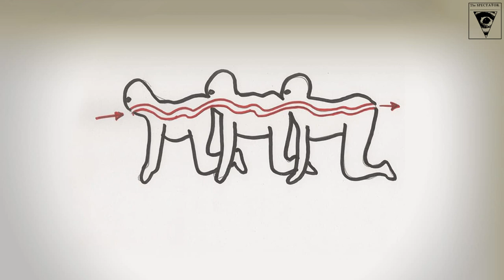The Human Centipede (2009) Commentary Track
This week on The Spectator Film Podcast...

The Human Centipede (2009) || 4/17/20
Featuring: Austin, Maxx
Commentary track begins at 11:41

Check the episode webpage for show notes!